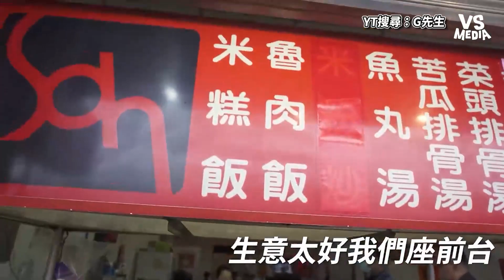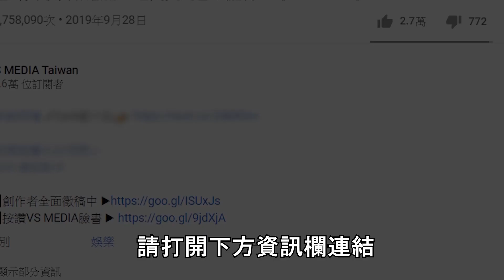騎士帶你攻略抹茶山秘境！一覽南澳太白山林道的美｜VS MEDIAｘ